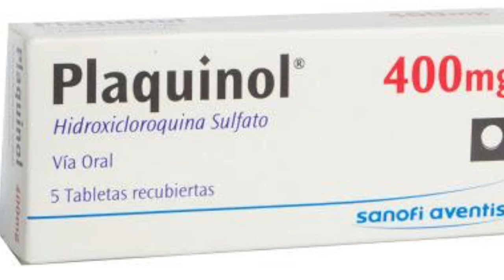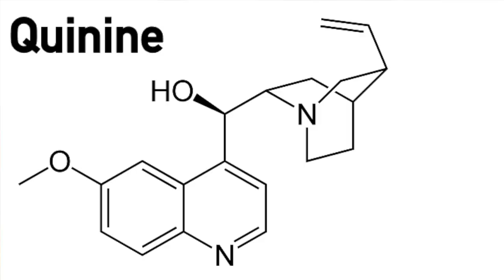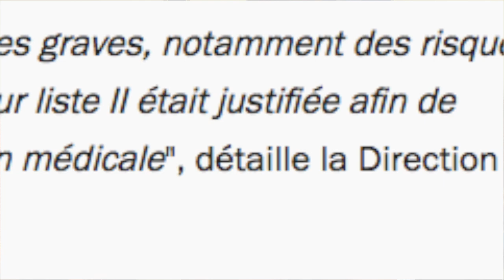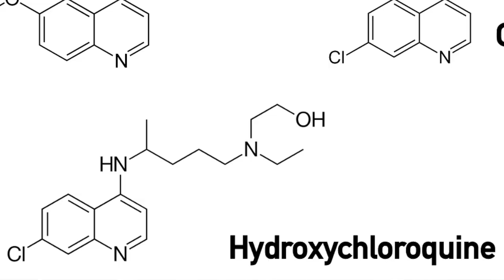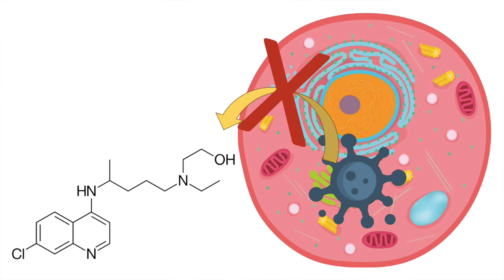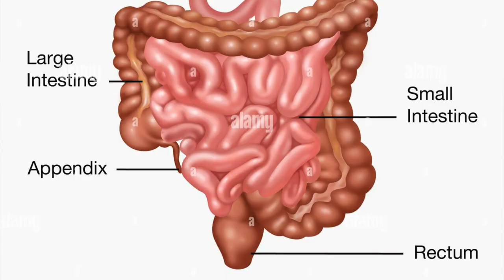HYDROXYCHLOROQUINE : Le pari manqué du Pr. Raoult (L'Apothicaire #4)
HYDROXYCHLOROQUINE : Le pari manqué (L'Apothicaire #4)

4e épisode de la série L'Apothicaire, où je vous fais découvrir l'histoire et les anecdotes des médicaments célèbres, aujourd'hui on parle d'un médicament qui a beaucoup fait parler de lui pendant la crise sanitaire: l'hydroxychloroquine

_______________________ SOMMAIRE _______________________

00:00 Introduction
00:38 Présentation
01:07 Histoire
02:03 Débuts de la crise sanitaire
04:00 Pr. Didier Raoult
05:01 Pharmacologie
05:54 Essais cliniques
06:29 Conclusion
06:57 Pharmacocinétique
07:48 Fin